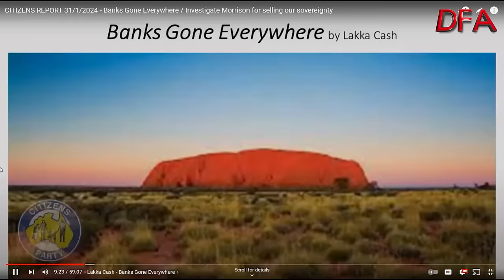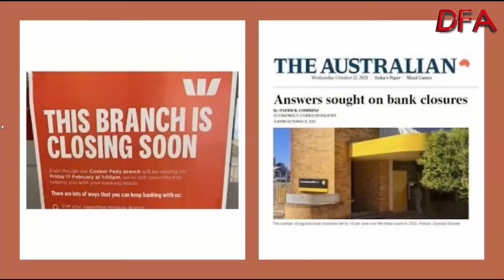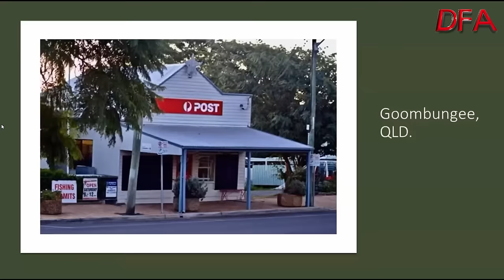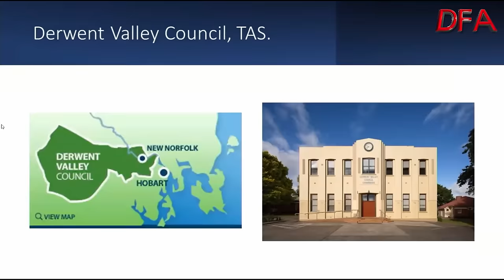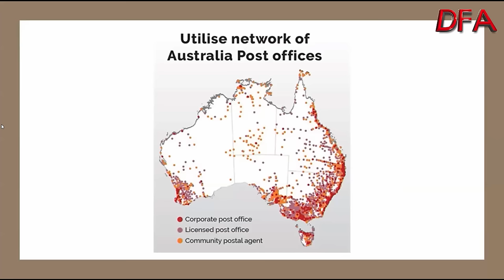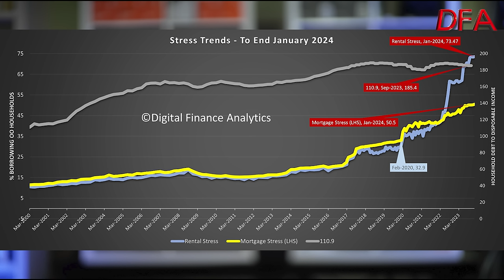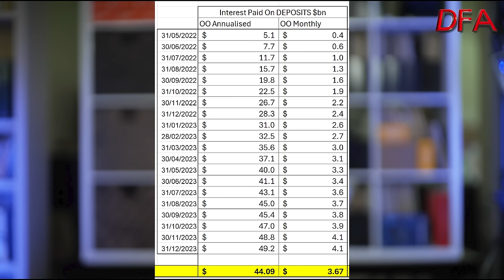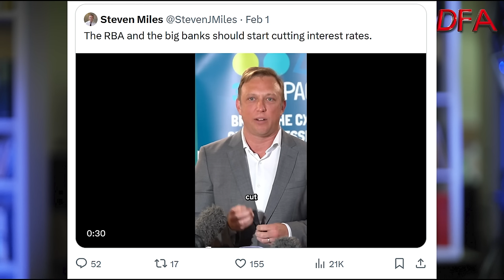The Premiers Are Revolting – And In Rebellion!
An important discussion with Robbie Barwick from the Australian Citizens Party, about democracy, the role of the Reserve Bank, and use of cash, as some are now calling for a significant change in the balance of power.

Who will win? Will unelected technocrats dictate the future direction of the country, or will electable politicians step up and weald their accountable power?

This is a battle for the future.